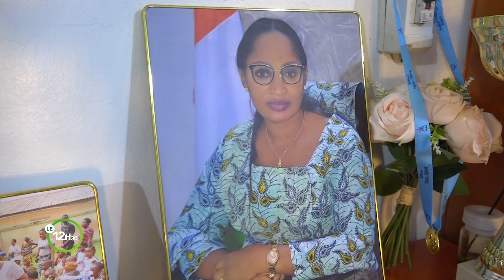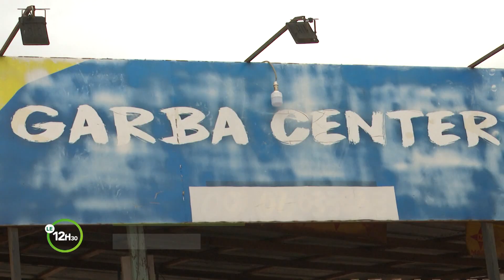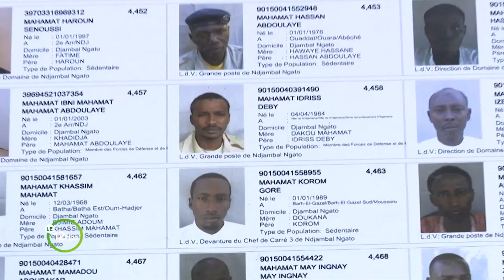Le 12 Heures 30 de RTI 2 du 25 novembre 2023 par May Sako Gayé